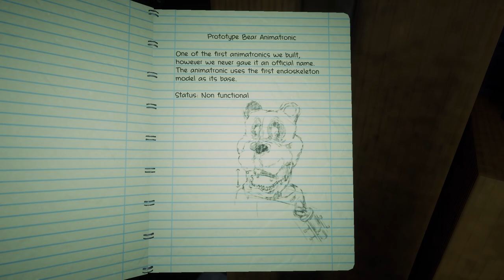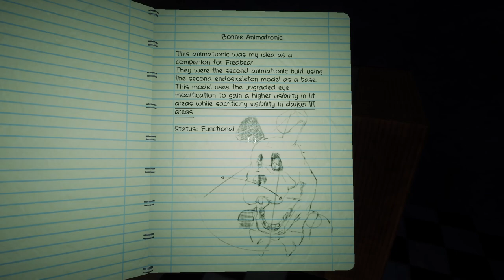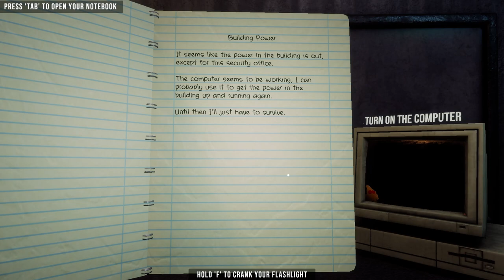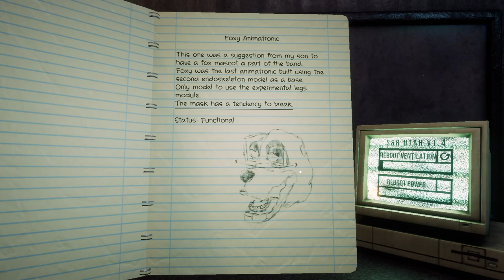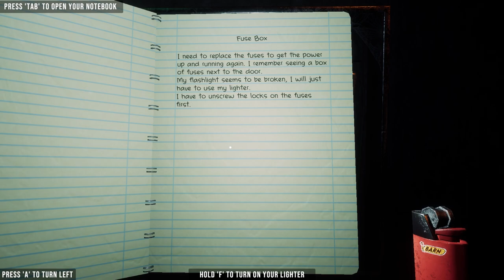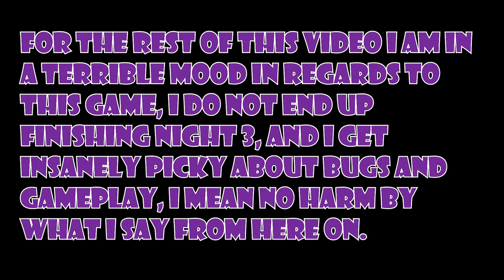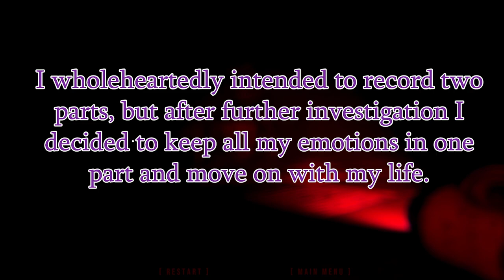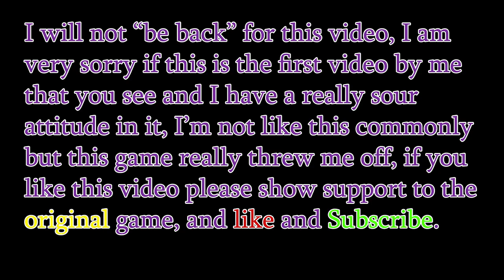THE MOST TEDIOUS FNAF GAME TO DATE! | Welcome to Fredbear's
After witnessing a traumatic experience William decides to shut down his business and ship off all of his assets to a facility across the country called Storage & Rentals, Utah. 17 Years later the storage facility goes bankrupt and William gets sent a notice to go pick up his assets or he will be fined.

Look man I don't wanna come off as harsh when I talk about a fangame, however this game left a bad taste in my mouth, and I apologize if I sound really judgmental but there were certain aspects of this game that genuinely made me not care to finish it.

If the devs see this, I don't dislike the game itself, I just really hope a patch comes out that address issues like spring bonnies attacks, foxy attacks, and these overly long segments of the nights OR alternatively adding checkpoints per segment.